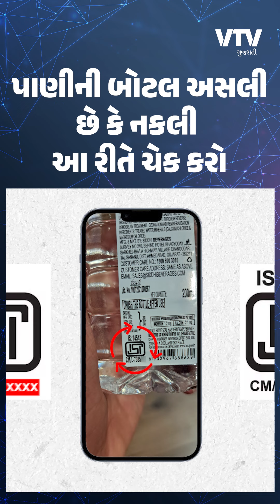પાણીની બોટલ અસલી છે કે નકલી આ રીતે ચેક કરો | VTV Jova jevu